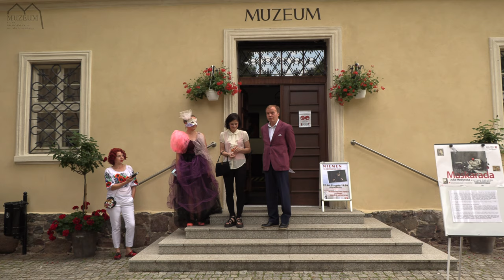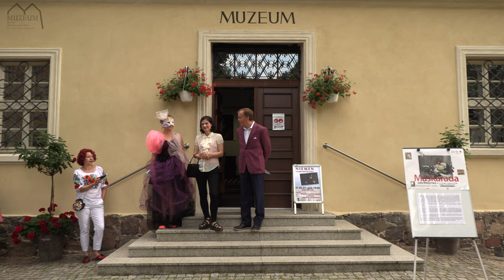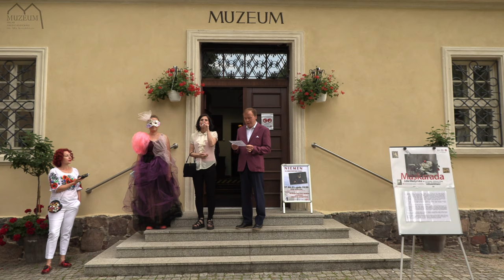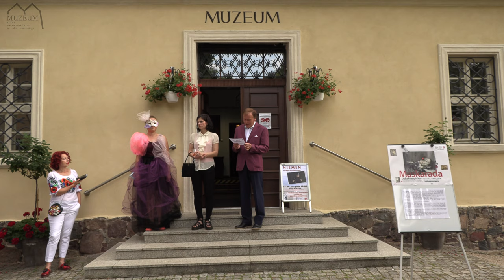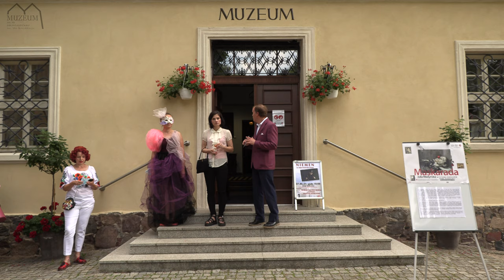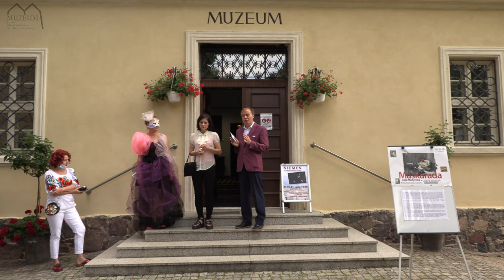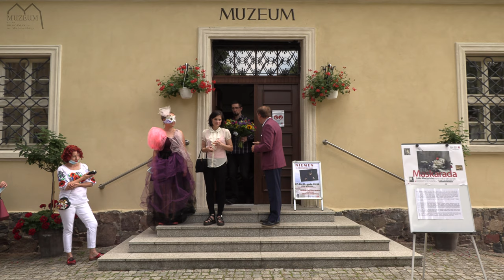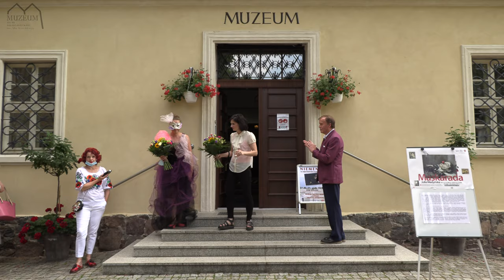Finisaż wystawy Maskarada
Videorelacja - Finisaż wystawy - Maskarada.